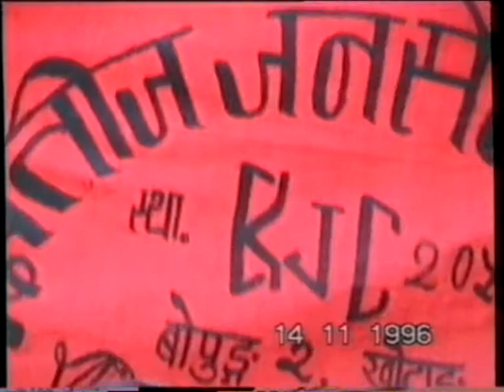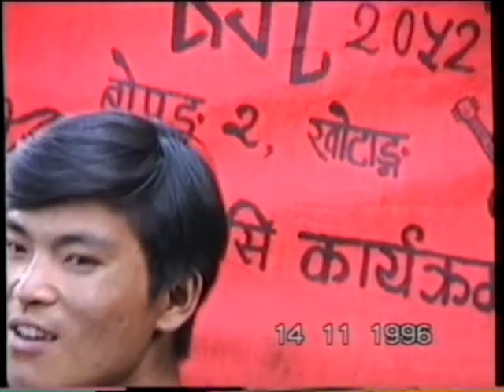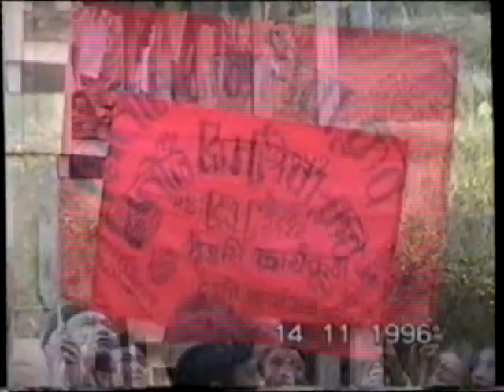Kshitij Club Dance program in Tihar Bopung.wmv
Kshitij Club Dance Program in Tihar Bopung